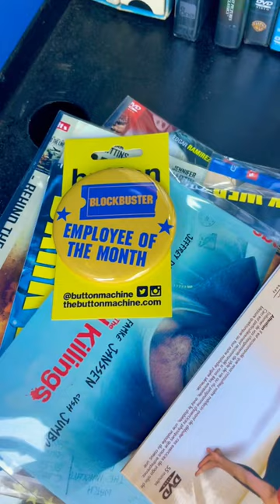Did you know there’s a tiny Blockbuster in Toronto?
Tiny free library, except it’s for movies! Located in Toronto’s west end. Fun idea!